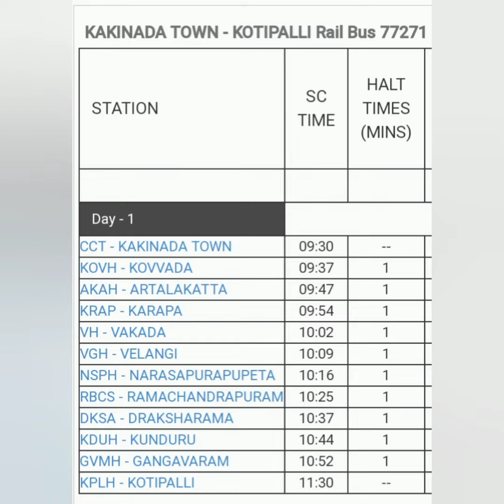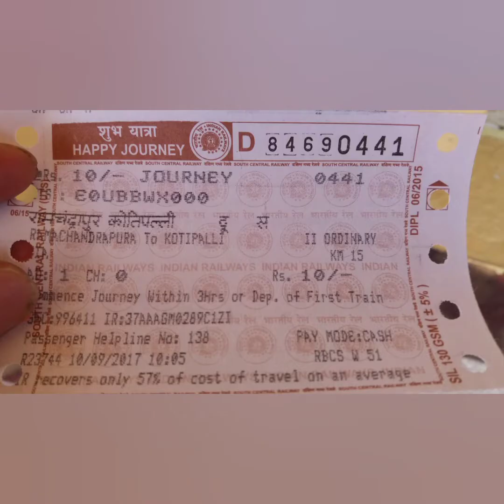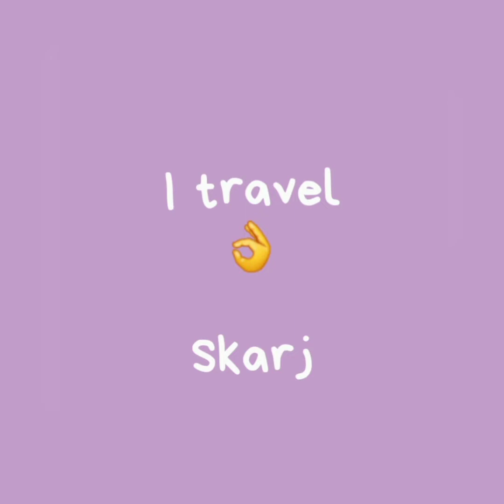Rail Bus journey from Kakinada to Kotipalli. E G Dist. AP I Travel SkarJ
indian railways mini rail bus service from Kakinada to Kotipalli. nice to travel. enjoy
journey